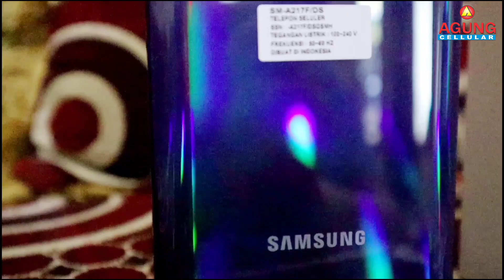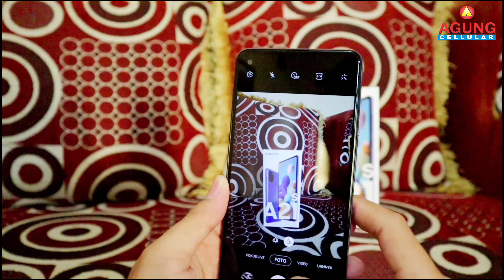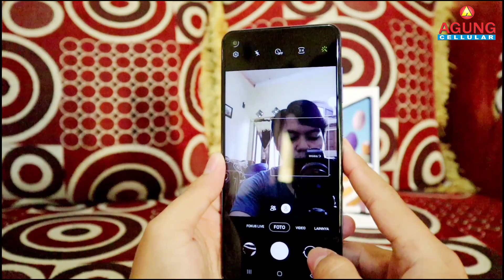Review Samsung A21s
Dapatkan Unitnya hanya di Agung Cellular Termurah, Terlengkap dan Terpercaya.